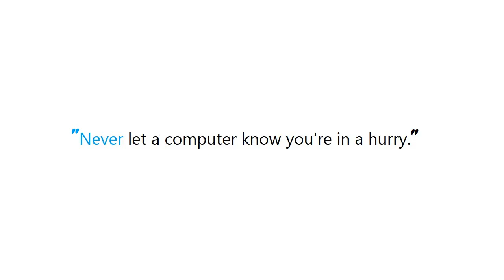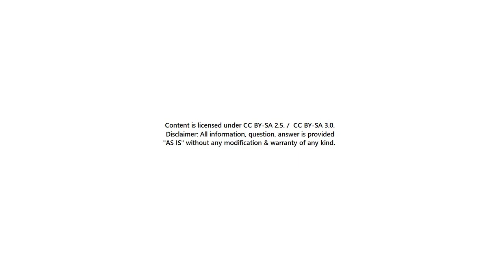PYTHON : How to create a zip archive of a directory?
PYTHON:Howtocreateaziparchiveofadirectory? PYTHON #: How to create a zip archive of a directory?

Guide : [ PYTHON : How to create a zip archive of a directory? ]